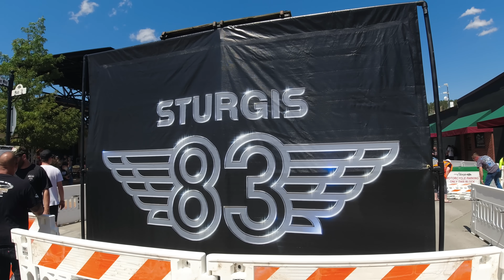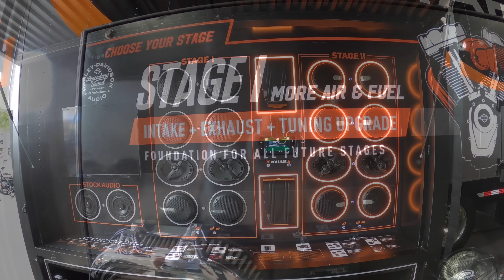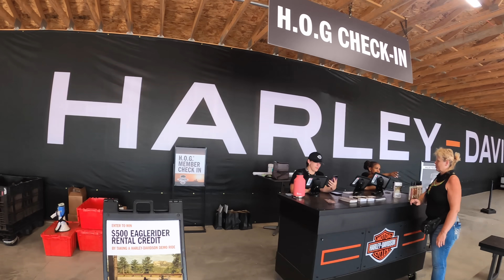BEST OF STURGIS / Playboy Model / Main Street / Deadwood and More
Today we are going to show you a Playboy Model that was working in Sturgis see it all here.
We take a ride and walk down Main Street on the last Saturday of the Best Of Sturgis .